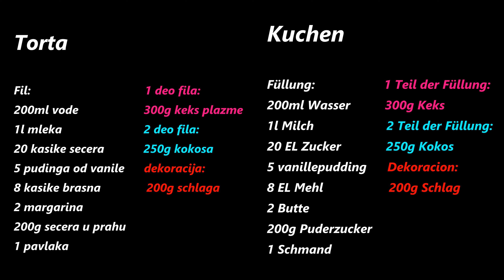Kuchen Rezept/Torta recept/Cake recipe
Rezept auf deutsch untern/Recept na srpskom dole 👇👇👇🎂

Kuchen

Füllung:                      1 Teil der Füllung:
200ml Wasser           300g Keks
1l Milch                       2 Teil der Füllung:
20 EL Zucker              250g Kokos
5 vanillepudding        Dekoracion:
8 EL Mehl                    200g Schlag
2 Butte
200g Puderzucker
1 Schmand

Bitte teilen, wenn es DIR gefallen hat  !! Danke :))
Gutes Gelingen und guten Appetit wünscht Recepti A&S!

Torta

Fil:                                    1 deo fila:
200ml vode                     300g keks plazme
1l mleka                           2 deo fila:
20 kasike secera            250g kokosa
5 pudinga od vanile       dekoracija:
8 kasike brasna              200g schlaga
2 margarina
200g secera u prahu
1 pavlaka

Ako vam se svidja podelite i lajkujte :)
Ako vam nesto nije jasno pisite :)  Hvala :)